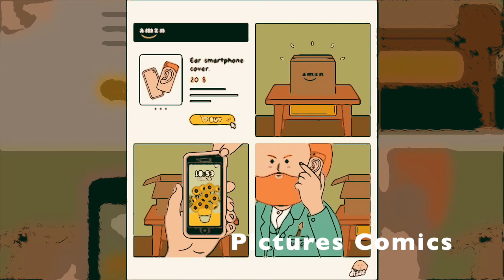Artist illustrates the regular life of people in modern world | Artistic Illustrations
Wisemens world